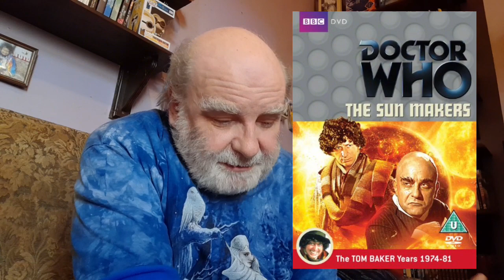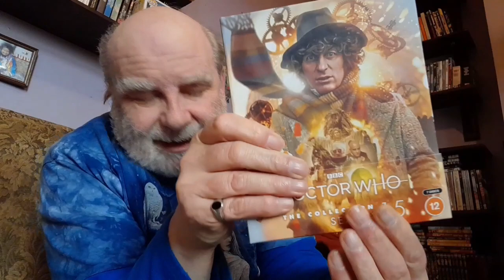Doctor Who - The Sun Makers (1977) DVD - Review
Review of Doctor Who - The Sun Makers (1977) DVD.